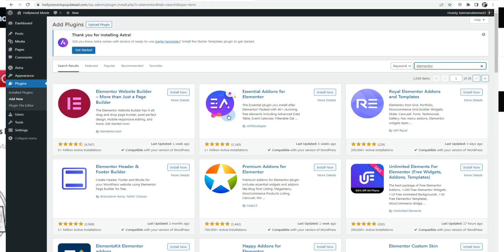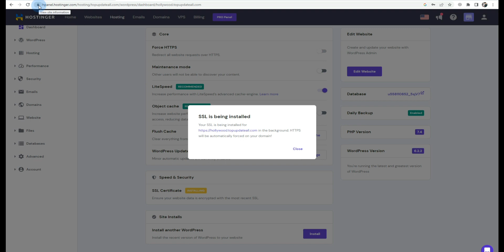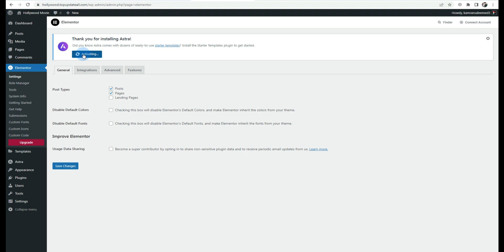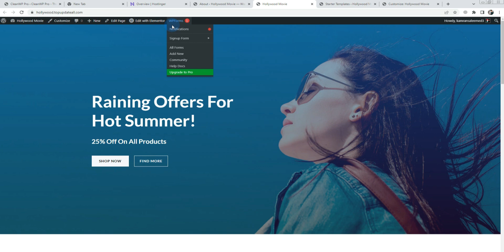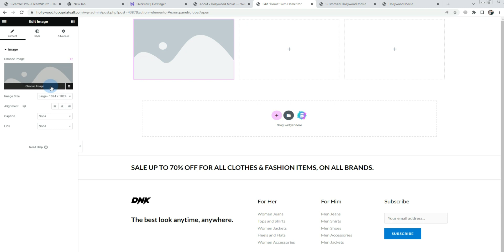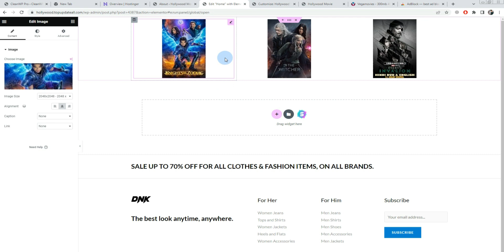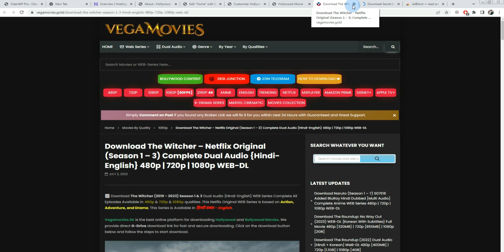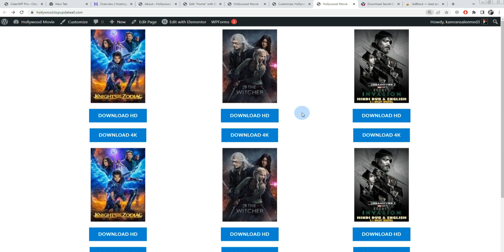How to build Movie website on Wordpress|Movie Site Customization on Wordpress|Movie Website Tutorial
Hi Friends, In this video I will show you how to Create Movie website on Wordpress, So I will guide you first how to Create domain on Hostinger, then How to customize theme, Style and many other things, so keep joining with me. Thank You